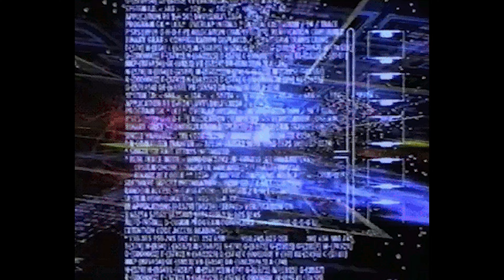Dragon Force - ( Xajjrerr Arya ) - [ FLCP - VETHOX ]